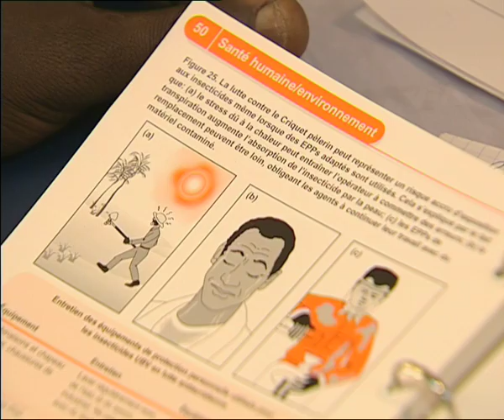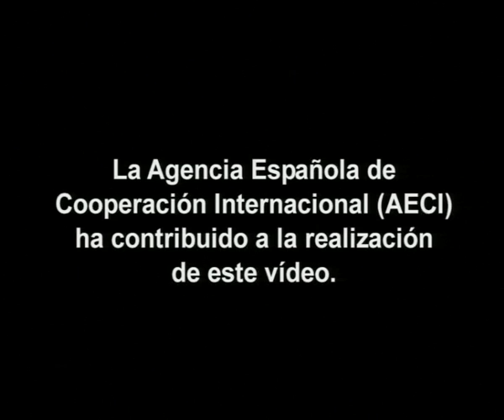EL CONOCIMIENTO COMO PREVENCIÓN en la lucha contra la langosta del desierto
El intercambio de información es un instrumento eficaz en la lucha contra la langosta. Talleres impartidos en 10 países del África occidental han permitido formar a más de 600 especialistas agrícolas en técnicas de control de plagas de langostas, con especial atención al medio ambiente y a la salud humana.(Ref:2592)